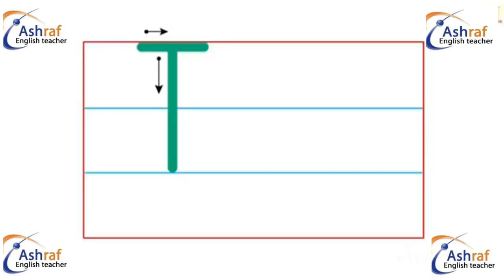How to write " Tt "